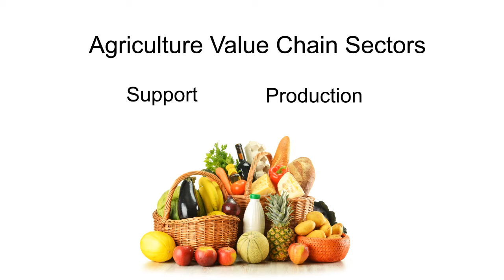Careers in Agriculture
Agriculture accounts for $300 billion of the state's economy and employs 2.5 million people in over 800 different positions.